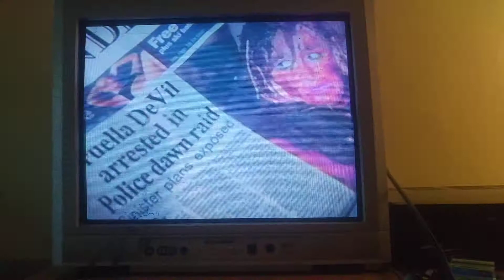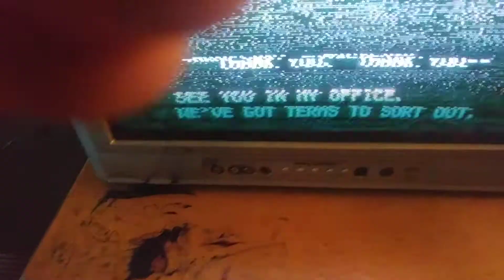101 Dalmatians (Live Action) 1997 VHS Good Game Scene